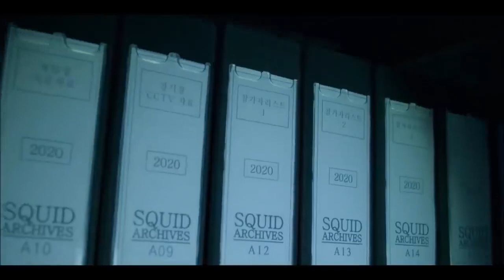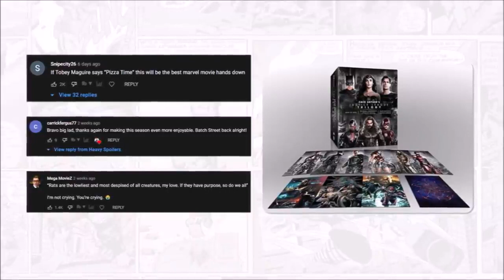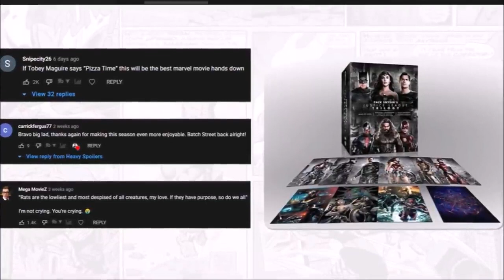SQUID GAME Things You Missed And Hidden Details 오징어게임 Noticebodi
Every Ending Clue That SPOILER